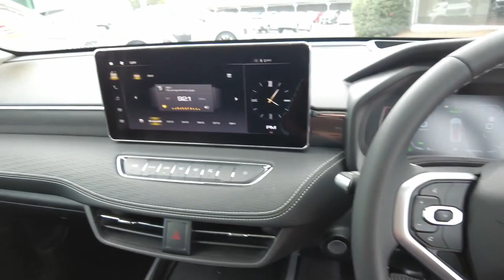2022 HAVAL HAVAL_JOLION Booval, Ipswich, Woodend, Raceview, Brisbane, QLD H011654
Hamilton White New 2022 HAVAL HAVAL_JOLION  available in Booval, Queensland at Llewellyn Motors Ipswich. Servicing the Ipswich, Woodend, Raceview, Brisbane, QLD area.